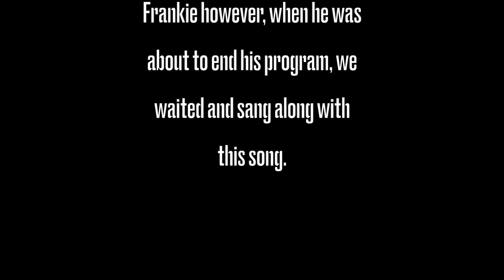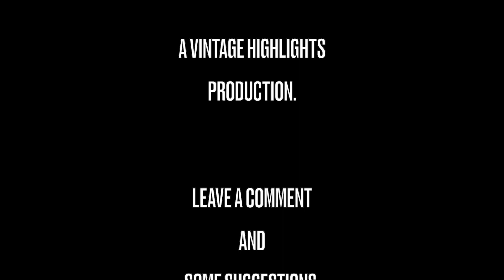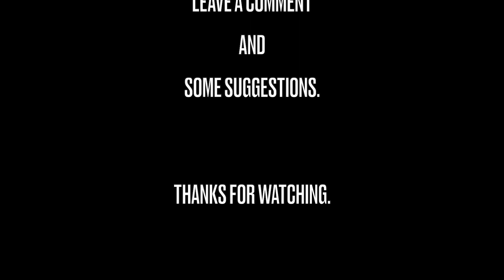Best Kissing Scenes in Movies & TV Part IV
This video is the 4th part of the series "Best Kissing Scenes in Movies & TV".  Please write in the comments if you know about this song.  All videos and music does NOT belong to me and the purpose of this video is for entertainment only.  Enjoy!